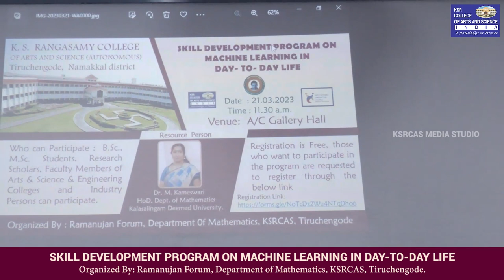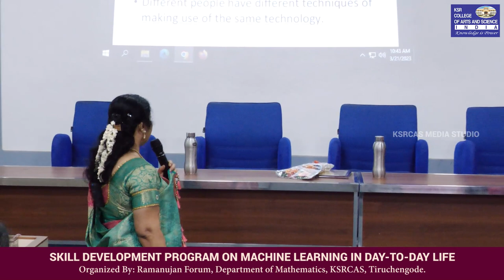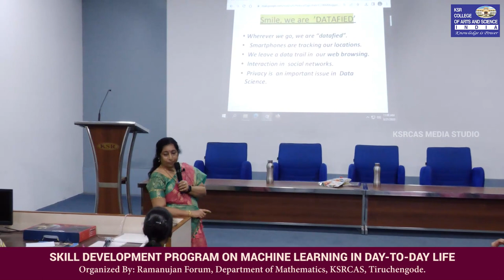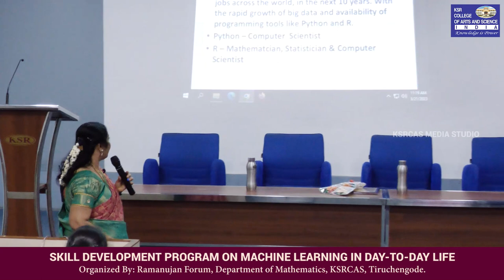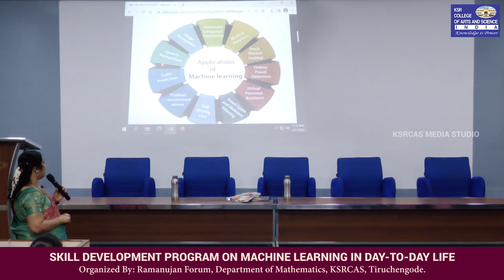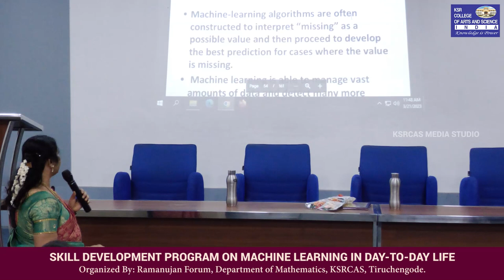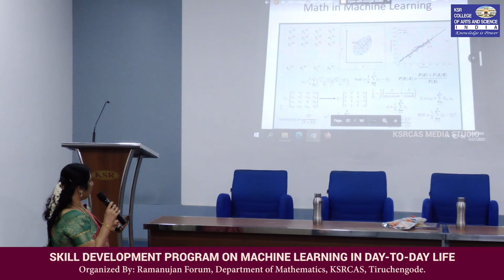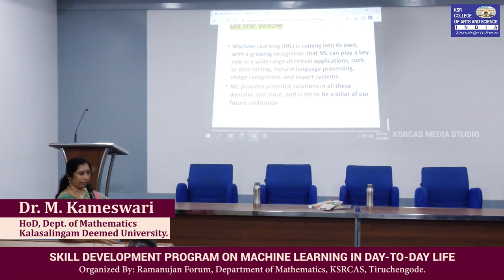Skill Development Program On Machine Learning in Day-To-Day Life | Mathematics |KSRCAS |Media Centre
Organized By:
Ramanujan Forum, Department of Mathematics
K.S.Rangasamy College of Arts and Science (Autonomous)
Tiruchengode – 637 215.

Resource Person:
Dr. M. Kameswari
HoD, Dept. of Mathematics
Kalasalingam Deemed University